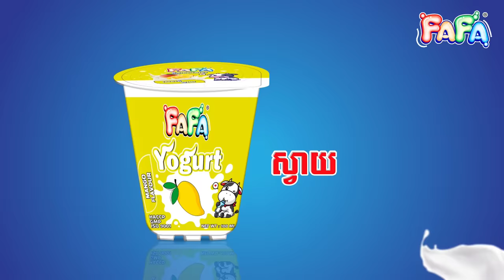ភូមិមហាចម្លែក 😂 By Fafa Yogurt